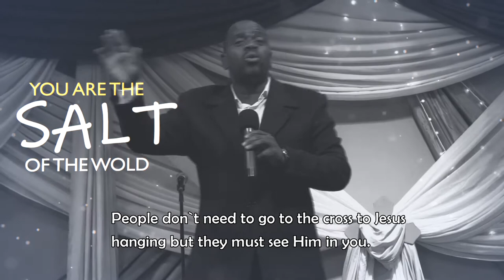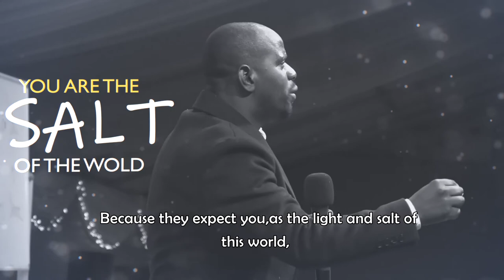You Are The Salt Of The World |Prophet S. Sibisi